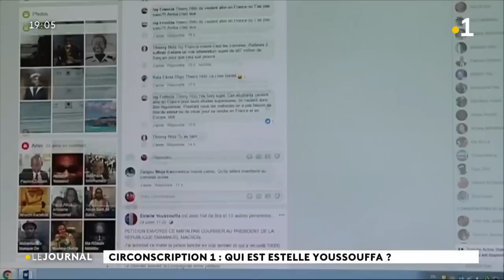Le journal du 20 juin présenté par Papinot Zaidani.